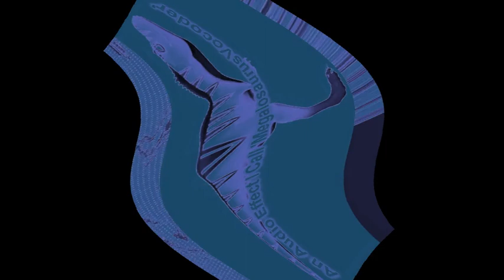ive been waiting almost all year to post this on youtube lol